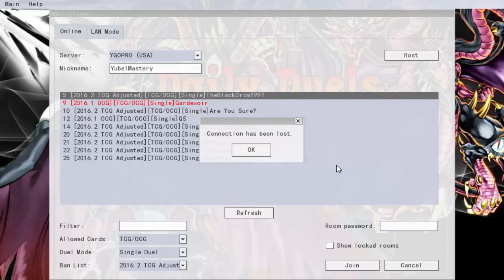Daily Duels Episode 840: Car Troubles... Again...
Monday - Buster Blader
Tuesday - Dark Magician (Tagging)
Wednesday - Earthbound Immortal Monarch
Thursday - Resonators (Tagging)
Friday - Nekroz